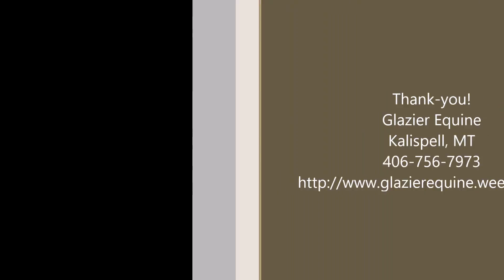Luke 6 year old AQHA Gelding For Sale